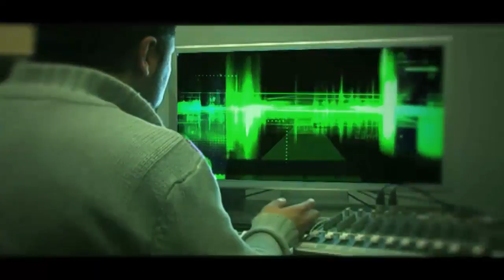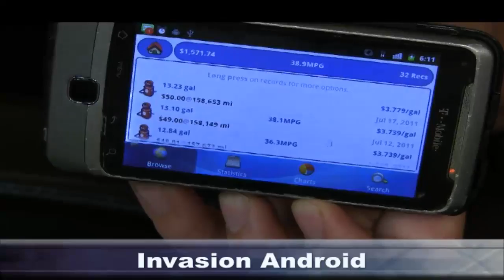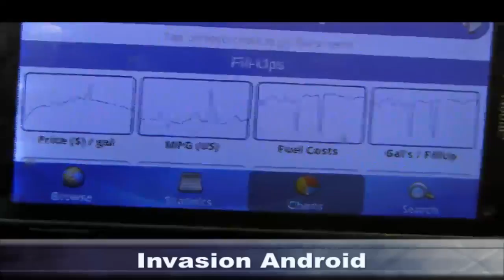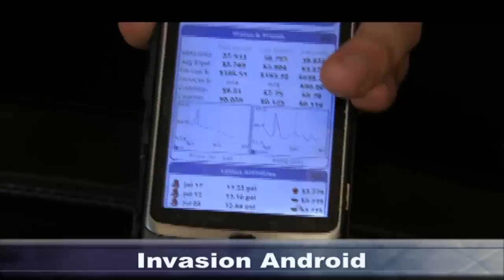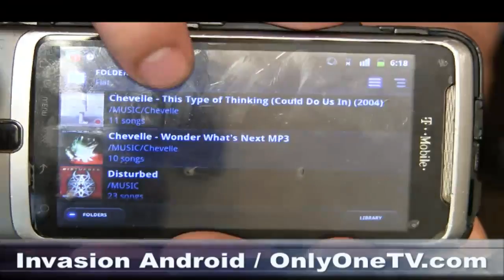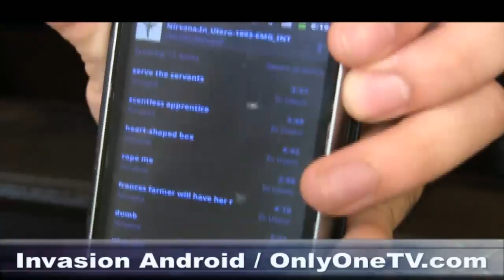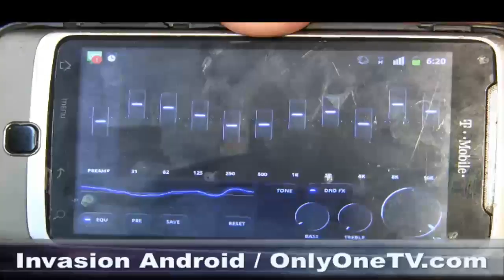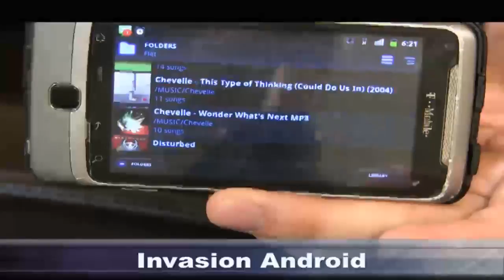Invasion Android -- Episodio 001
Manny Mena y Edward Gel
Primer show de sistema operativo Android en Espanol.

Hoy hablamos sobre los temas que vamos a descubrir en Android
Applicaciones móvil que ayudan a manejar tu vida mas facil.
KeepassX sistema de seguridad
Dropbox sistema de guardar data